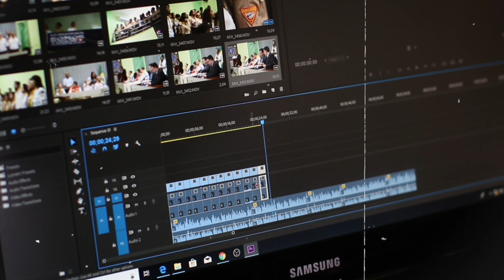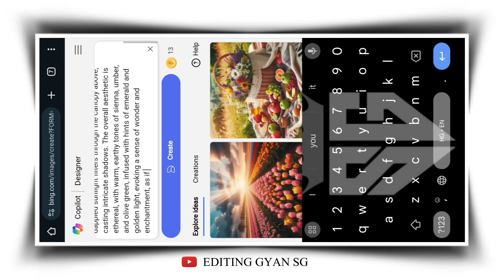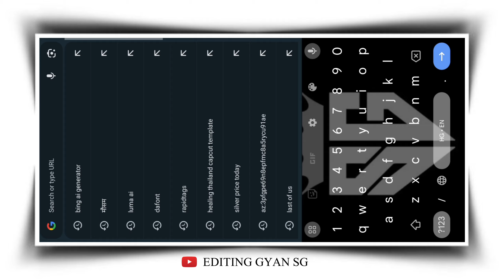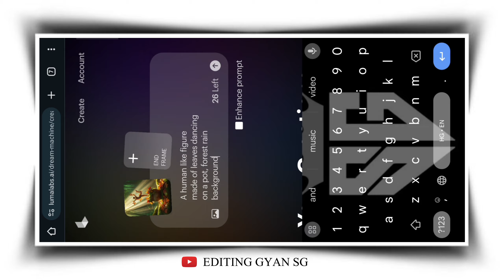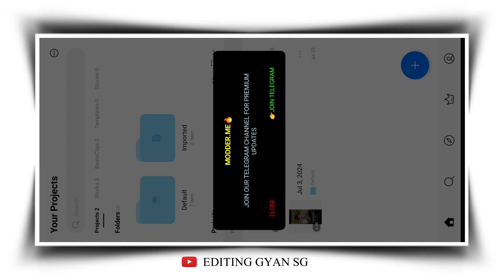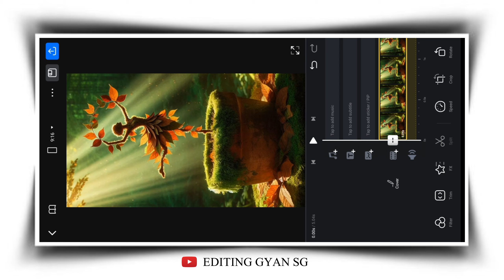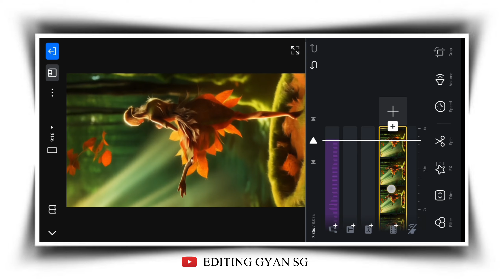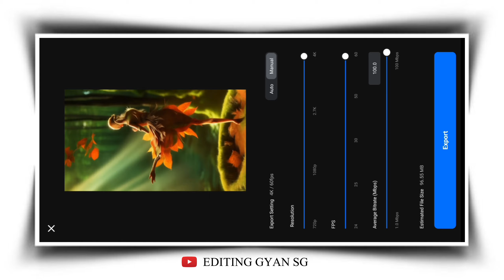Leaves 🍂 Lady Ai Dance Video Editing | पत्तियां Dance Video Kaise Banaye Ai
Instagram most viral video editing alight motion | Alight motion video editing

instagram trending lyrics video editing in alight motion tamil
instagram trending lyrics video editing in alight motion

Ai

Is Video Main Bataya Gaya Hai Aap Viral Leave Dance Video Kaise BanayeLumalabs Ai Se,

CREDIT

Some Image, Musics, Videos, Graphics, are shown in this video may becopyrighted to recpected owners, not mine.

Note:- Copyright disclaimer under section 107 of the copyright act1976, allowance is made for "fair use" for purposes such as criticism,Comment, news reporting, teaching, scholarship, and research. fair useis a use permitted by copyright statute that might otherwise be infringing.non-profit, educational or